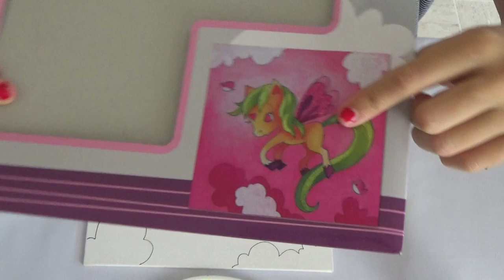Atelier peinture : de vrais artistes!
Zoé-Lee, aidée de Lee-Lou,  laisse glisser son pinceau sur la toile, pour réaliser un magnifique cheval féérique.  De vrais artistes avec le Kit Avenue Mandarine et sa toile pré dessinée.